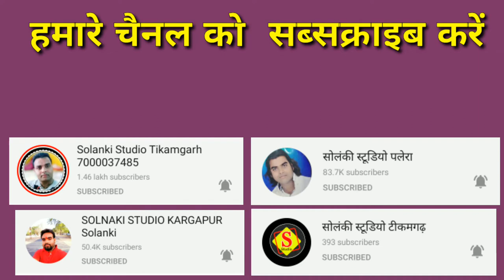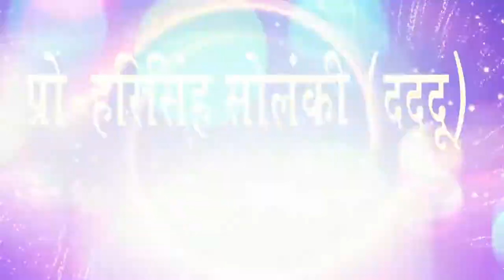राधा रानी का सुन्दर गीत / करुणा मई कृपा मई मेरी दया मई राधे /